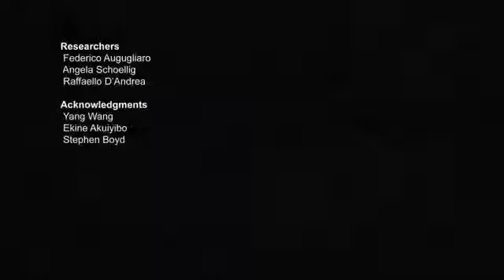Robot bay siêu nhỏ xây dựng _tháp khổng lồ_ - Khám phá _ Vnit.mobi.flv